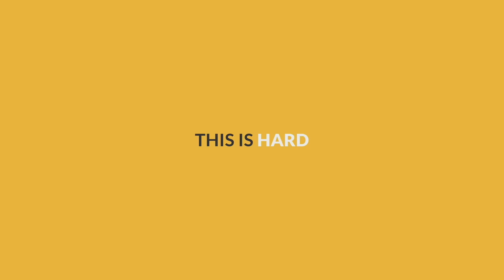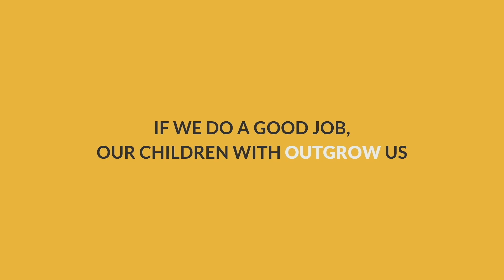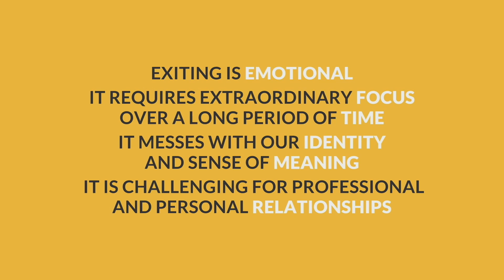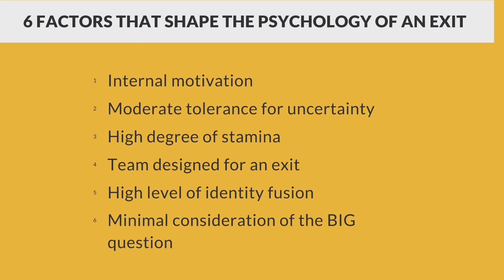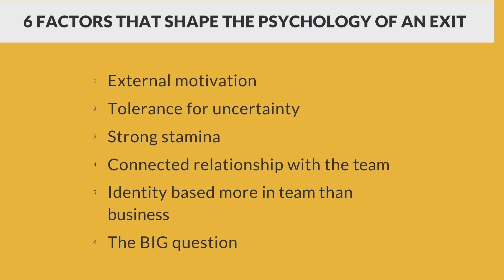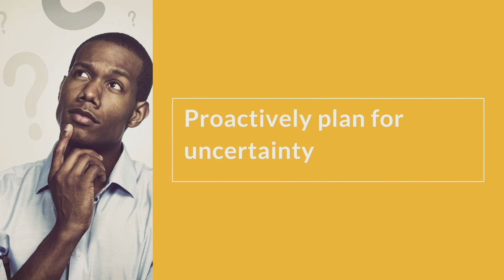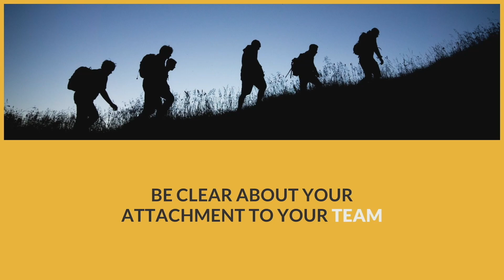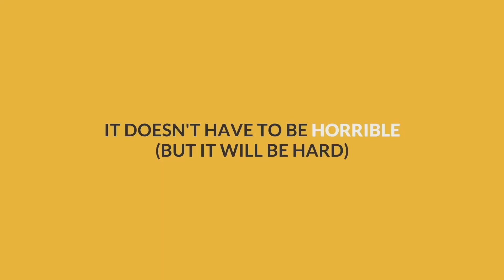The Psychology of Exiting Your Company with Dr. Sherry Walling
In this talk from MicroConf US 2022, Dr. Sherry Walling gives a keynote about the hard, less often talked about aspects of exiting a business.

It's important to mentally prepare for an selling your business and she delivers a masterclass on going through the process with grace.

Let’s Connect...